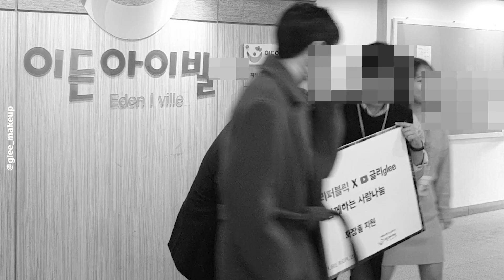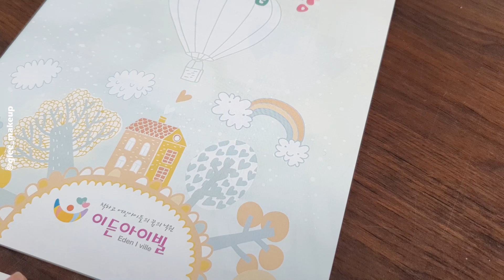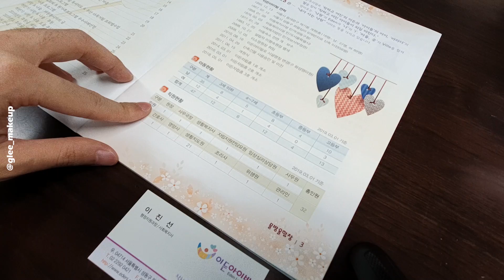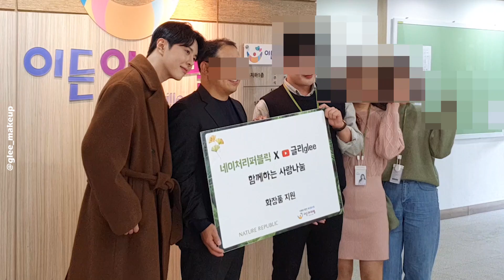GRWM 생일날🎂 화장품 기부 같이 하러가요💕with 네이처리퍼블릭 giveaway cosmetics with love 뷰티유튜버 글리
*해당 영상은 브랜드로부터 제품을 제공받았으나
금전적 거래가 없었음을 고지합니다.

안녕하세요.
이 영상은 일년전, 보육원 아이들이
바를 수 있는 화장품이 전해지면 좋겠다.
그 말에서 시작된 기부예요.

네이처리퍼블릭에서 도움을 주셨고.
저의 생일날, 기억에 남는 뜻깊은. 정말 행복한 생일 선물이었어요.
그래서 만든 영상이며,
따뜻한 시선으로 시청해주시면  감사하겠습니다.

고마워요.

Hello.
This is a video that shows people at a nursery a year ago.
I wish I could get cosmetics that I can put on.

Nature Republic helped me.
On my birthday, I remember something meaningful. It was a very happy birthday present.

So I made this video.
I'd appreciate it if you could watch it with a warm eyes.